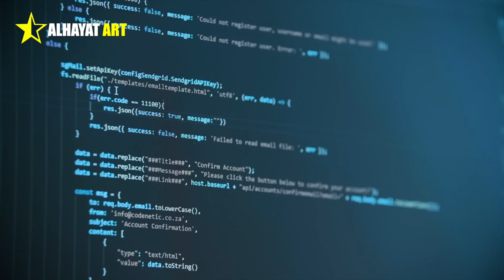بوتين غاضب بسبب دور الاستخبارات الأميركية في قتل 12 جنرالا روسيا كبيرا في أوكرانيا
قيام الجيش الأوكراني بقتل 12 جنرالا كبيرا في الجيش الروسي، على خطوط القتال الأمامية، وهو الشيء الذي سبب صدمة للمحللين والمتابعين لقدرات الجيش الروسي، كيف استطاع الأوكرانيون قتل هذا العدد الكبير من الجنرالات الروس؟

الجيش الأوكراني قتل الجنرالات الروس، نشرت صحيفة نيويورك تايمز الأميركية.التقييمات الاستخباراتية الأمريكية، لخطة موسكو السرية للقتال في منطقة دونباس بشرق أوكرانيا، التعاون الاستخباراتي الأميركي مع الأوكرانيين، كان له الأثر الأكبر في حسم المعارك لصالح الجيش الأوكراني، وخصوصا في أطراف العاصمة كييف،

مجلس الأمن القومي الأميركي تقرير نيويورك تايمز بأنه عمل غير مسؤول، المتحدث باسم المجلس أدريان واتسون، المتحدث الرسمي دميتري بيسكوف، الذي قال بأن روسيا لديها العلم بأن أميركا وبريطانيا ودولا أخرى تزود الجيش الأوكراني بمعلومات استخباراتية،

فهل تعتقد بأن الاستخبارات الروسية قادرة على مواجهة الاستخبارات الأميركية والبريطانية واستخبارات دول أخرى؟